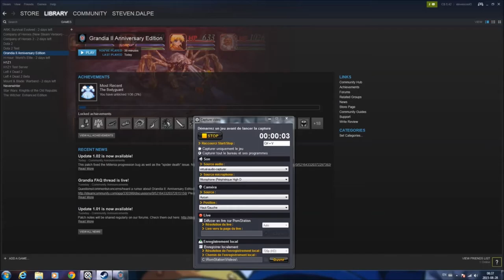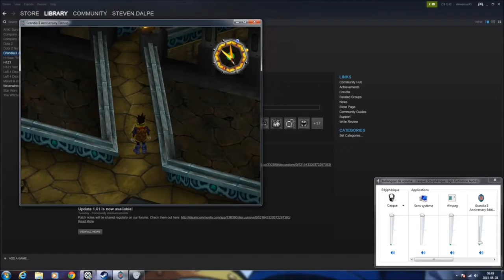lets play grandia 2-part 2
we finally get into the story and first boss fight yeah! and my super awsome voice acting